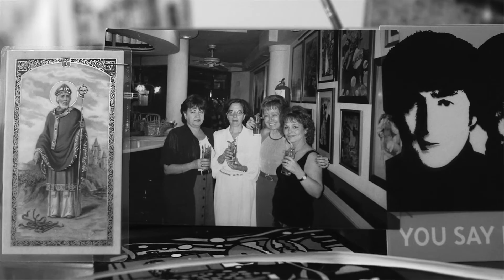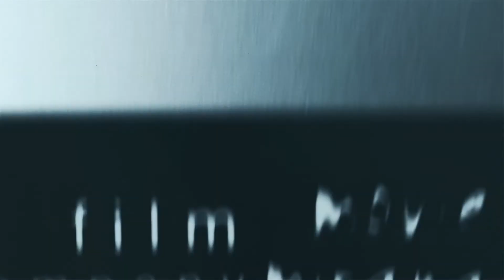Testimonial by Irene Rodriguez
Filmmakers Joe Cardona and Jose Luis Vasquez tell the story of Irene Rodriguez.  In 2011 Irene became homeless, but with the help of Camillus today Irene has a home and she's helping others as member of the Camillus Health Board of Directors.